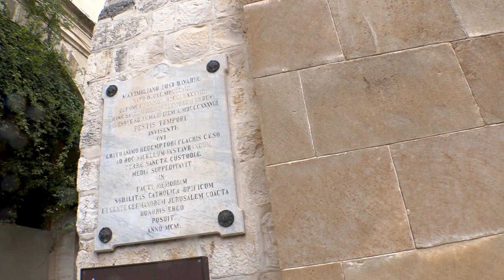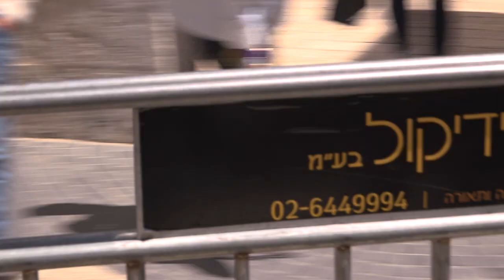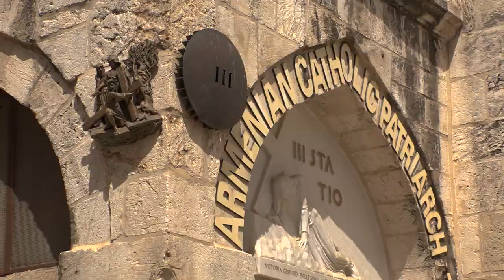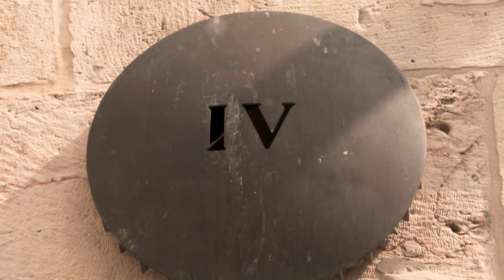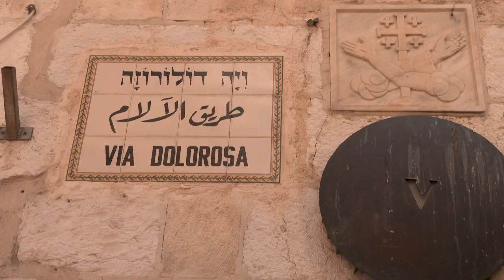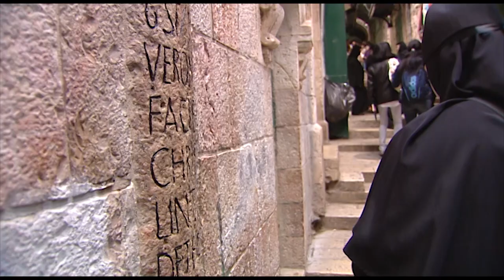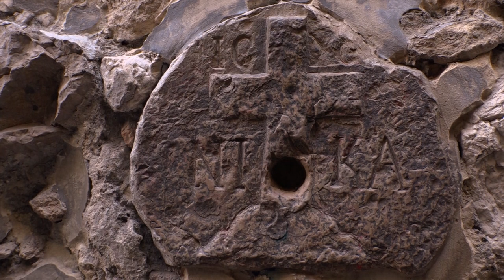Via Dolorosa – der letzte Weg Jesu - Spurensuche in Jerusalem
Der Benediktinerpater Nikodemus Schnabel lebt seit vielen Jahren in Jerusalem. Für ihn ist die Via Dolorosa nach wie vor ein "durchbeteter Kraft-Ort des Glaubens". Er führt zu den 14 Kreuzwegstationen, erklärt die Hintergründe, verrät, welche Orte etwas abseits der Pilgerpfade liegen, und erzählt, wie es für ihn ganz persönlich ist, in Jerusalem zu leben. Bei der Spurensuche zeigt sich: Vom Leidensweg Jesu geht eine christliche Botschaft aus, die über die Jahrtausende aktuell geblieben ist.